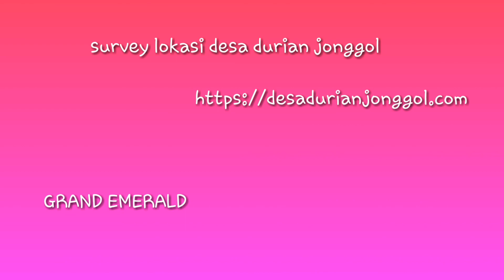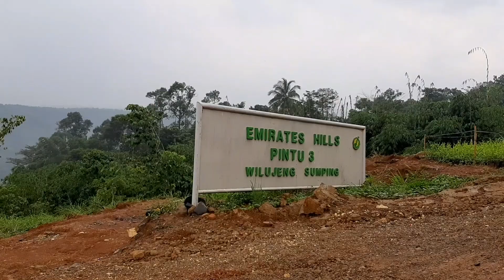Survey lokasi desa durian jonggol